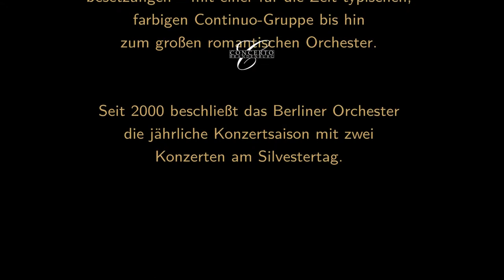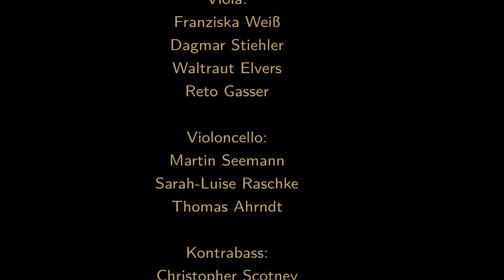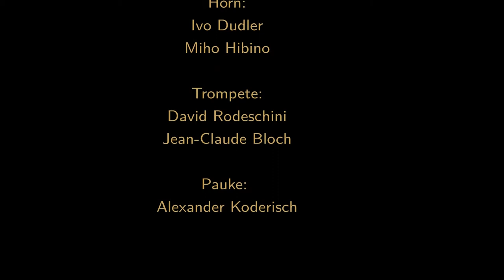Trailer Silvester Festkonzert 2018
Einladung zum 18. Silvester Festkonzert von Concerto Brandenburg in der Kaiser-Wilhelm-Gedächtniskirche am 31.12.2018 um 15:30 und 20:00 Uhr